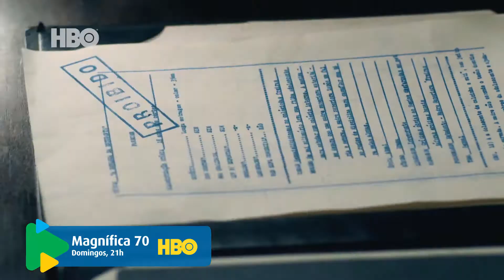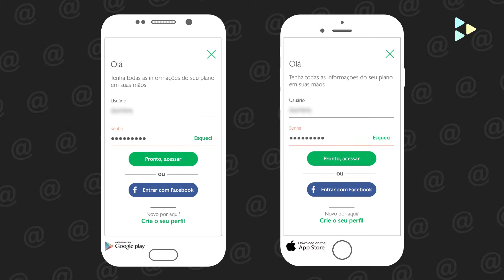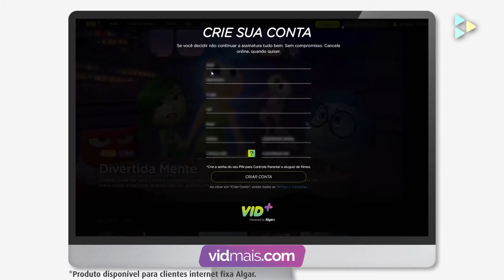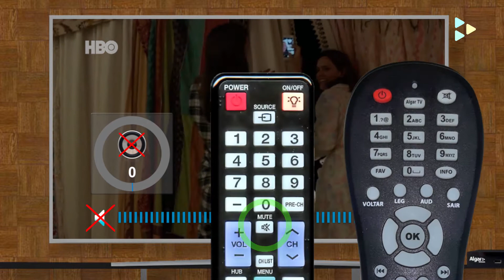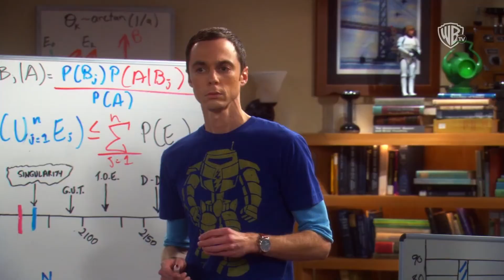Canal do Cliente Algar Telecom - Programa 127